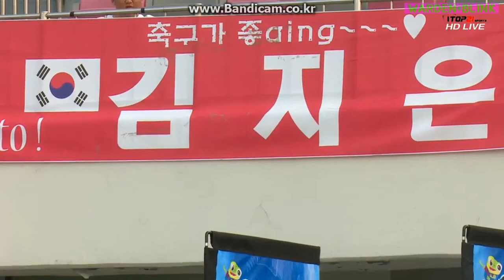Ji Eun Kim Women's Professional Soccer Player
Ji Eun Kim Professional Soccer Player Highlights
WK League - South Korea
Suwon Facilities Management Corporation

Age: 24
Height: 5'6"

Strengths:
1) Fast as lightning
2) Strong
3) Fit
4) 1v1 Domination